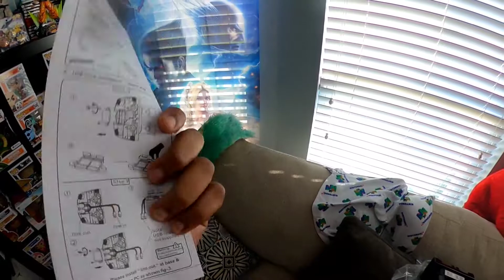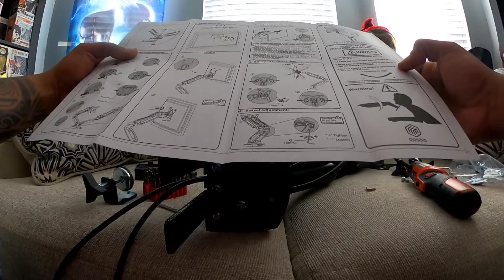Dual Monitors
So... amber got me a dual monitor bracket. Check the build out.